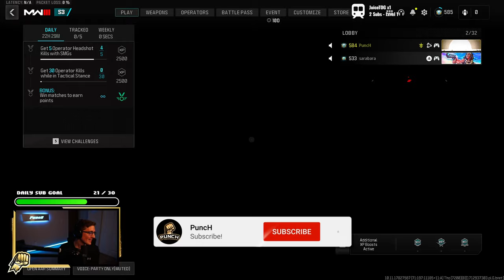The Beavis & Butt-Head Of CoD Challenged Me (2v2)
A Toxic Beavis & Butthead Challenged Me To 2v2